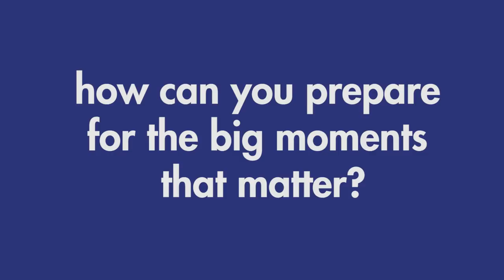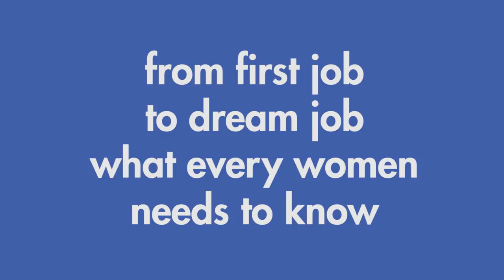The Skills by Mishal Hussain: Owning It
In The Skills award-winning broadcaster Mishal Husain inspires, champions and encourages women to make their ambitions a reality by focusing on practical skills that make a difference.

Gathering together advice for women of all ages, whether they are new graduates, working mothers or simply seeking a career change, The Skills explains:

How to present yourself to maximum effect, in person and online

How to prepare for quick wins, big moments and plan for long-term goals

How to gain confidence and authority

How to navigate the ups and downs of a long working life and build resilience

Drawing on Mishal’s own experience, interviews with experts and with inspirational figures from Martha Lane Fox to Malala Yousafzai, The Skills will guide women in honing the abilities they need to thrive in whatever field they choose.